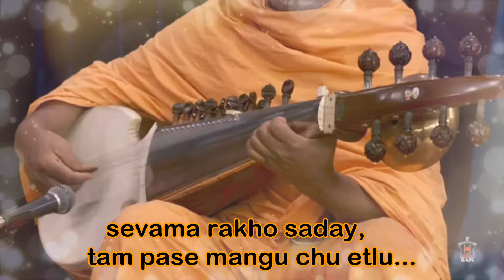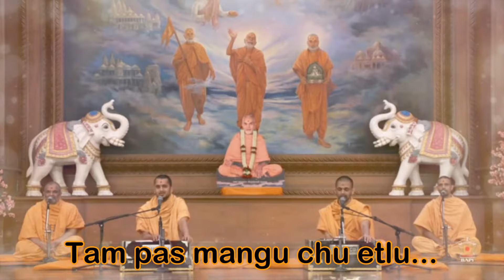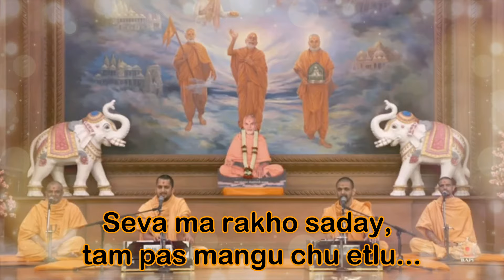Vandan Guruji Vandan Prabhuji || Madhur Kirtan Swami, Mumbai || BAPS Kirtan || Swaminarayan Kirtan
Kirtan Words:- વંદન ગુરુજી , વંદન પ્રભુજી ( Vandan Guruji, Vandan Prabhuji )

Lyrics:

વંદન ગુરુજી [યોગીજી], વંદન પ્રભુજી [પ્રમુખજી],
સેવામાં રાખો સદાય તમ પાસ માગું છું એટલું... ꠶ટેક
ડરતા નથી અમે દુનિયાના દુઃખથી,
જીવન વિતાવશું સુખે સત્સંગથી,
 ભક્તિ કદી ના ભુલાય... તમ પાસ꠶ ૧
મૂર્તિ તમારી પ્રભુ રહે હૃદયમાં,
રુચિ રહે નહિ સહેજે સંસારમાં,
 ગુણ તમારા ગવાય... તમ પાસ꠶ ૨
સંત સાધુને જોઈ હૈયે હેત છલકે,
હરિભક્તોને જોઈ મુખ સદા મલકે,
 દિવ્યભાવ સૌમાં દેખાય... તમ પાસ꠶ ૩
માયામાં મનડું કદી લોભાય ના,
પ્રભુ વિના ક્યાંય પ્રીત બંધાય ના,
 ભાન જગતનું ભુલાય... તમ પાસ꠶ ૪
અંતિમ શ્વાસ સુધી શ્રીજીને સંભારું,
નારાયણસ્વરૂપને ઘડી ના વિસારું,
 વનમાળીદાસ થઈ રહેવાય... તમ પાસ꠶ ૫

Vandan gurujī [Yogiji], vandan Prabhujī [Pramukhji],
 Sevāmā rākho sadāy tam pās māgu chhu eṭlu...
Ḍartā nathī ame duniyānā dukhthī,
 Jīvan vitāvshu sukhe satsangthī,
  Bhakti kadī nā bhulāy... tam pās 1
Mūrti tamārī Prabhu rahe hradaymā,
 Ruchi rahe nahi saheje sansārmā,
  Guṇ tamārā gavāy... tam pās 2
Sant sādhune joī haiye het chhalke,
 Haribhaktone joī mukh sadā malke,
  Divyabhāv saumā dekhāy... tam pās 3
Māyāmā manḍu kadī lobhāy nā,
 Prabhu vinā kyāy prīt bandhāy nā,
  Bhān jagatnu bhulāy... tam pās 4
Antim shvās suḍhī Shrījīne sambhārū,
 Nārāyaṇswarūpne ghaḍī nā visārū,
  Vanmāḷīdās thaī rahevāy... tam pās 5